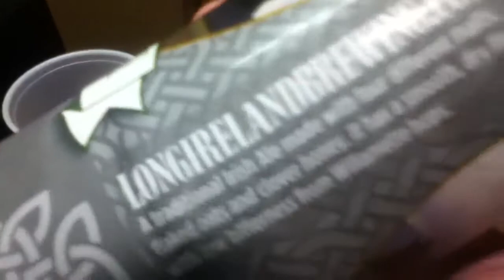Celtic Ale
Sampling a cold 12 Fl. Oz. can of Celtic Ale made by Long Ireland Beer Company in Riverhead New York. The fresh and flavorful beer boasts a 5.5% Alcohol By Volume. Warning: Alcoholic Beverages may only be consumed legally and responsibly. Misuse can cause serious health problems, addiction, legal & financial problems and even death.